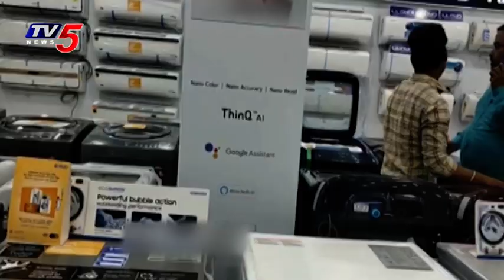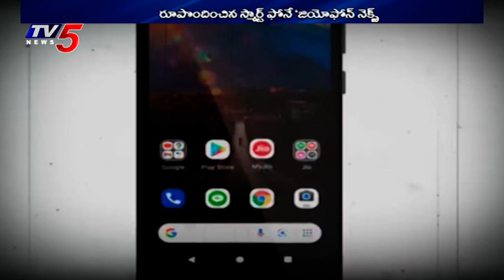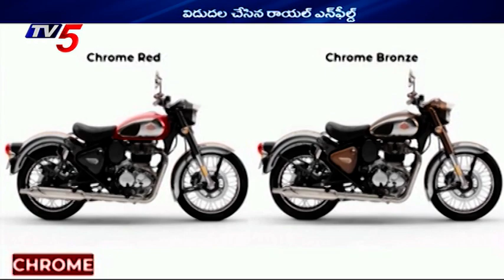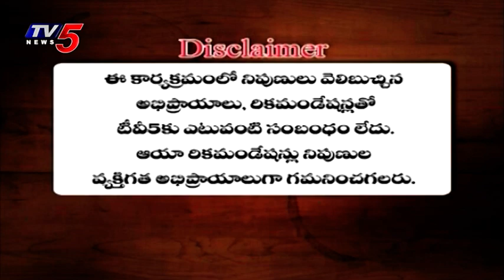04th September 2021 TV5 News Business Weekend | TV5 Money